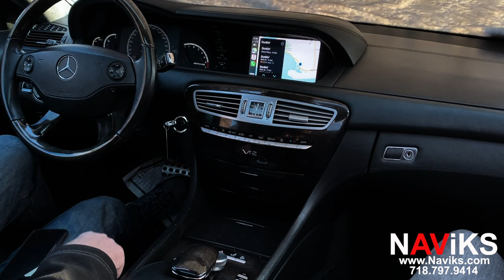Fits 2007 - 2009 Mercedes-Benz CL-Class (C216) Apple CarPlay + Android Auto (Wired & Wireless)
Question?